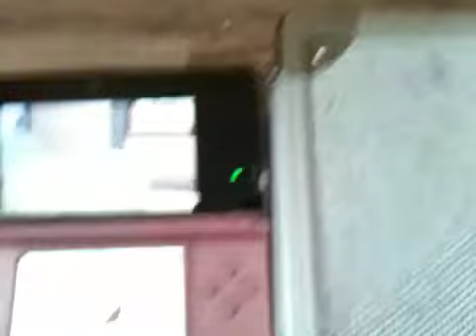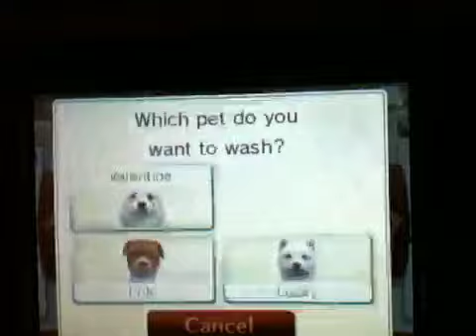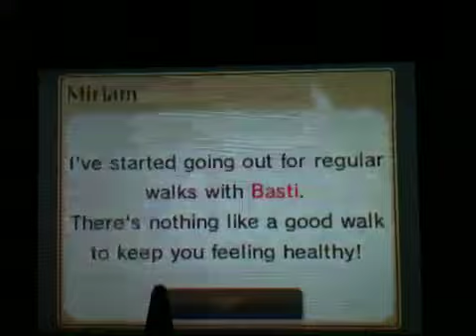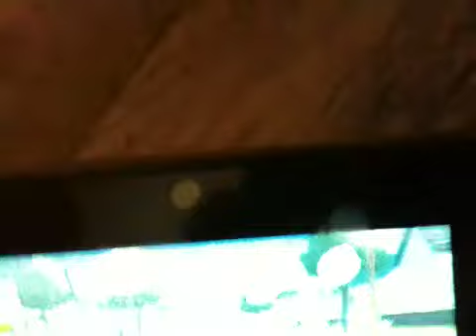Ninja attack + walk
Lol Jazzie is taking Vallie for a walk when ninjas attack our home ! XD